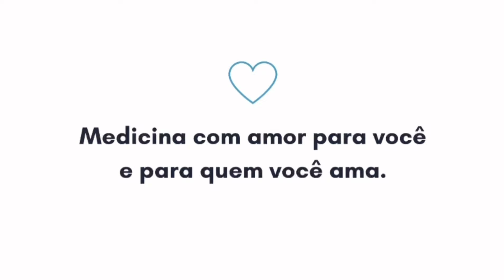Zolpidem: 05 efeitos colaterais